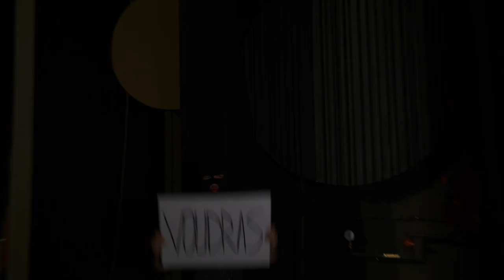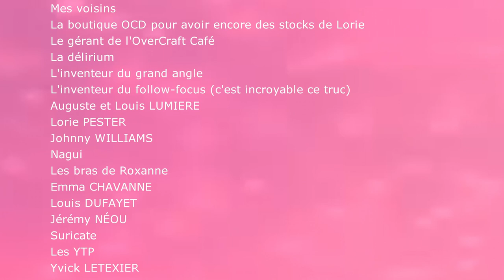Je serai là - Tristan Battelli & Romain Lepingle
Damien se fait enlever par de mystérieux agresseurs bien décidés à le faire chanter... Alors que tout semble perdu, il ne pourra compter que sur sa meilleure amie pour le sortir de ce mauvais pas.

3ème prix du public.

Réals par BATTELLI Tristan & LEPINGLE Romain

Une production FireFlies Studio
Avec : Thomas MAIRE en Damien, Nicolas PAOLI en Nagui.
Simon RENOUF PAPYRUSS en Kidnappeur 1 et Anthony COINDEAU en Kidnappeur 2. Avec la participation de Romane WEIBEL en Charline.

AR : Vincent PERE,
Chef opérateur : Romain LEPINGLE,
Cadre  : Théo DANNEELS, Eliot RIZZO
Elec : Roxanne BOUGEOT
Acc : Blandine TEXIER
Script : Vincent PERE
Ass. script : Dino BERRA
Son : Luc BORDAS
Ass. Gén : Ludovic AVINENS
Compo : Romain LEPINGLE
Monteur : Vincent PERE
Ass. Montage : Tristan BATTELLI & Romain LEPINGLE
Prod exe : Blandine TEXIER & Romane WEIBEL
Prod Délégué : Vincent PERE